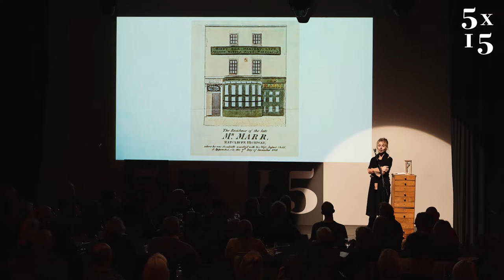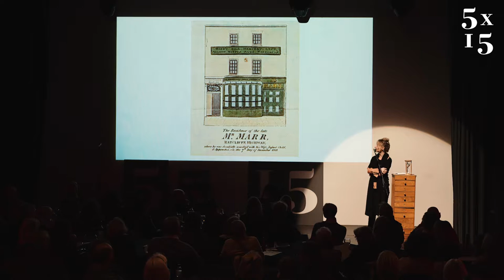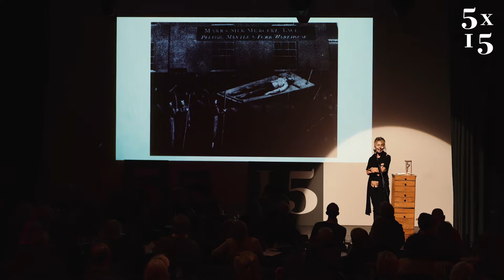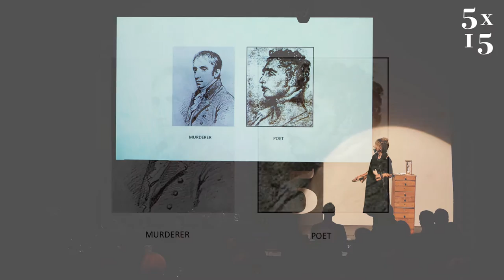Frances Wilson @ 5x15 - Guilty Thing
Frances Wilson is the author of Literary Seductions, which was praised by Alain de Botton as 'psychologically rich and wise', and The Courtesan's Revenge, which was described as "a wonderful biography ... Witty and sharp' by Jane Ridley in the Spectator. She lives in London with her daughter.

5x15 brings together five outstanding individuals to tell of their lives, passions and inspirations. There are only two rules - no scripts and only 15 minutes each.